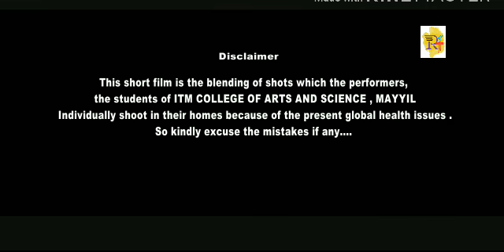തുപ്പല്ലേ തോറ്റ് പോകും...ITM College NSS College students'Lock down Video നമ്മൾ അതിജീവിക്കും ..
Visit fb page Hand in hand.